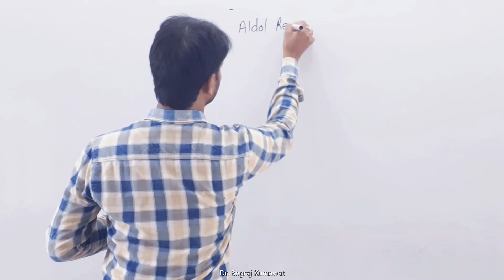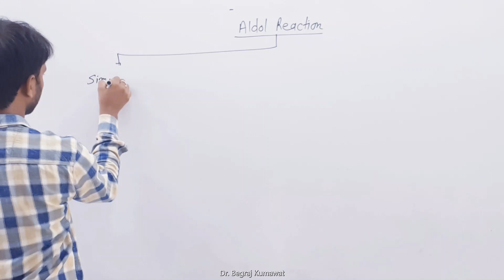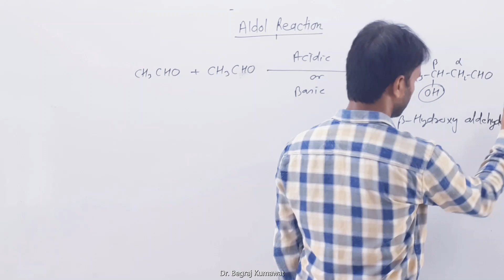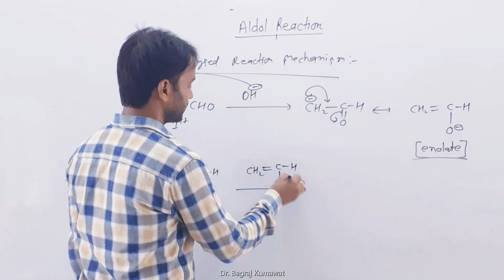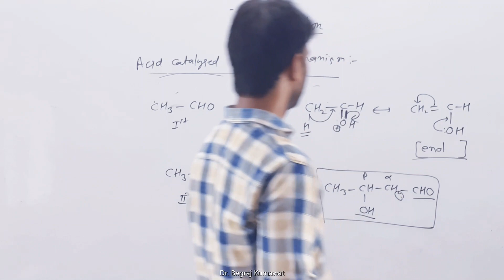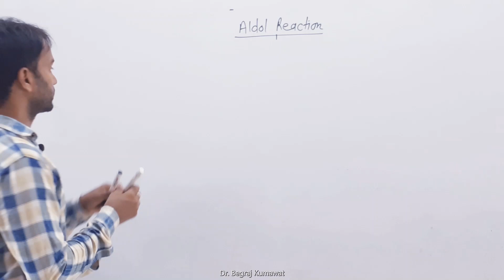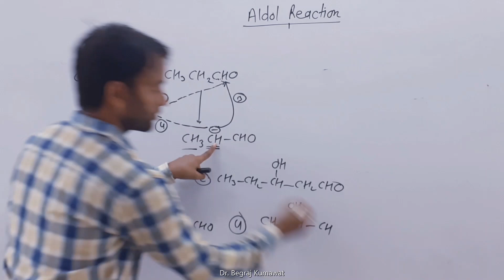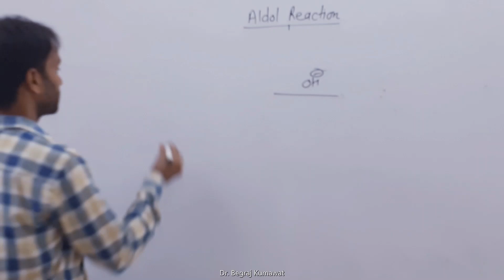M.Sc.-III Sem: Paper: Organic Chemistry, Unit-I: Aldol Condensation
Dr. Begraj Kumawat, S.M.P.B.J. Govt. College, Sheoganj (Sirohi)